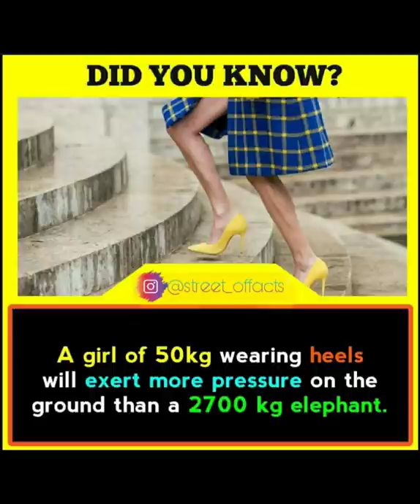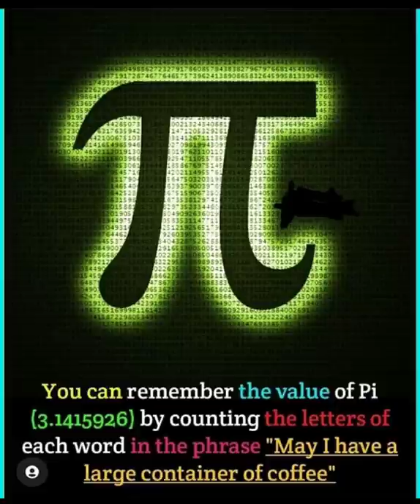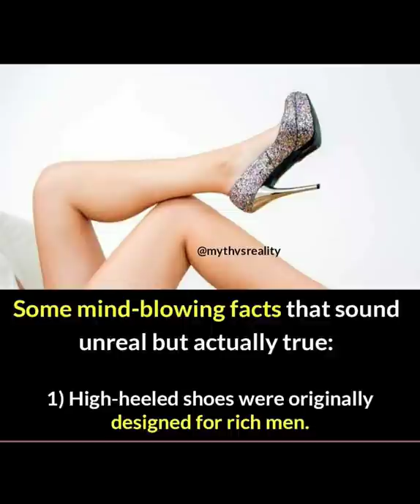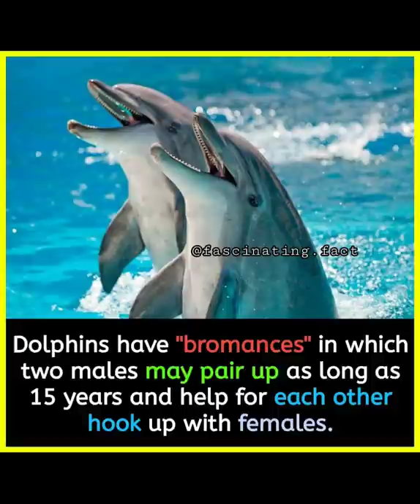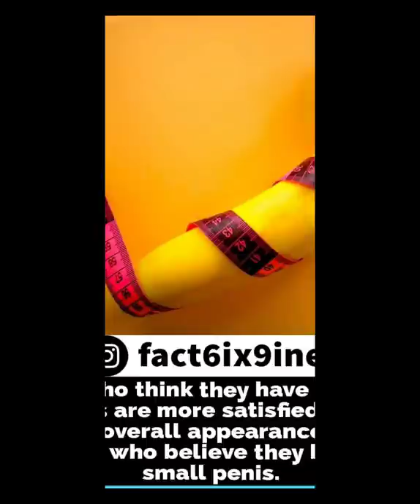Random Facts | That Amazing Fact | Psychology facts | Exo facts | Blossom Facts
Psychology Facts | Blossom Facts | Exo Facts | Did You Know Facts | Factology Facts

Welcome To That Amazing Fact
☞︎︎︎I am trying my best to bring you best and knowledgeable videos.

Here you will find Amazing, Unknown, Interesting and Incredible Facts.

People May also search for:

What are the best amazing facts
do you know fact
10 Best facts
Talent Bunch Facts
Fact techz
Research tv india
best exo facts
Fact tech in hindi
Revealing eyes
Fact town
Blossom facts
Stubborn facts
Talent bunch facts
Getsetflyscience
Get set fly facts
Bright side
A2(amazing facts)
Fact talks
Facts and myth
Facts read
Jhannaat facts
Home science
Its fact
Factology
Wow planet
Facts badi